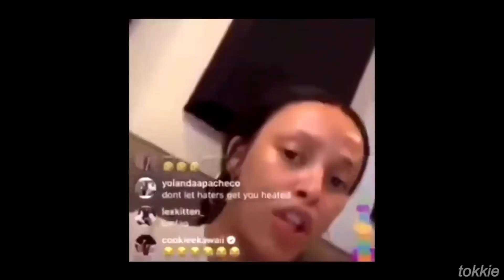Legacies 4x13| Bed Crack| Ben and Jed fix a Cannon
I get my clips from YouTube. This wasn't available when I made the first one.

Clips:
Stan Twitter
Bridgerton
Turning Red
Tokkie
Love and Hip Hop Atl